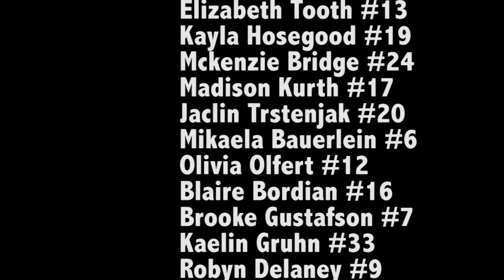HGI Grade 9 Girls Volleyball 2012